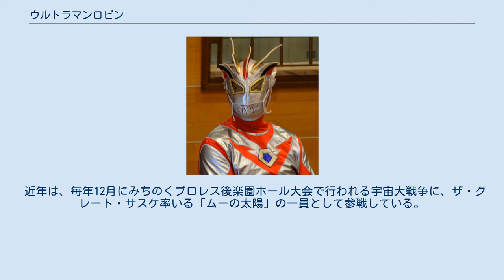ウルトラマンロビン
ウルトラマンロビン（1965年2月15日 - ）は、プロレス界唯一の円谷プロダクション公認覆面レスラー。
変身前の名前は尾内 淳（おうち じゅん）。
 身長が低いことから新日本プロレスと全日本プロレスに入門を断られ、ジャパン女子プロレスでスタッフをして働いていたが、同じく身長が低いウルティモ・ドラゴンのデビューに刺激を受けてマーク・ロコを頼りにイギリスへ渡る。
 1990年3月15日、オールスター・レスリングで尾内淳として対リー・トーマス戦でデビュー。
同年に日本に帰国し、リングネームを円谷プロダクション公認覆面レスラー「ウルトラマンロビン」に改名。
ウルトラマンロビンとしての活動、怪獣の版権に関しては、円谷プロダクション代表取締役社長の円谷皐に許可をもらっていた。
名称使用の基本条件は「試合には絶対負けるなと言いたいが、汚い試合や卑怯な事はしないでほしい」だった。
「ロビン」の名称はデビュー戦がイギリスでロビン・フッドのイメージから命名。
 1994年、SGP（スペシャリスト・グローバル・プロレスリング）を設立。
 2012年、円谷プロダクションの経営体制変更から版権切れ問題が発生し、話し合いの結果、版権の絡む宇宙人と怪獣の登場を封印することでウルトラマンロビンとしての活動は継続される方向に落ち着いた。
7月3日、スポルティーバアリーナで行われた、ウルトラマンロビン対メフィラス星人による「ウルトラマンロビン20周年記念プレミアムマッチ」においてウルトラマンロビンが勝利。
試合終了後にウルトラマンロビンとメフィラス星人が歴史的な握手を交わし、正義と悪の抗争に終止符が打たれた。
 2014年8月24日、シアタープロレス花鳥風月を運営しているG-TALENTと契約したことが発表され、団体名を「シアタープロレスSGP名古屋花鳥風月」に改称。
 2018年11月9日に発売された週刊プロレス増刊「プロレスラー選手名鑑2019」に記載された団体名は「SGP」に戻っており、上記の契約は解消されたと思われる。
 近年は、毎年12月にみちのくプロレス後楽園ホール大会で行われる宇宙大戦争に、ザ・グレート・サスケ率いる「ムーの太陽」の一員として参戦している。